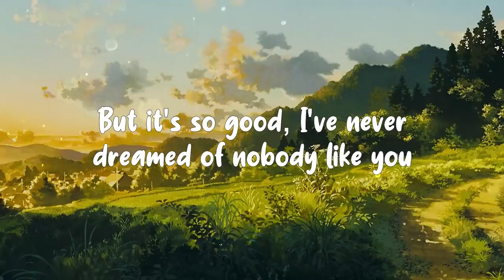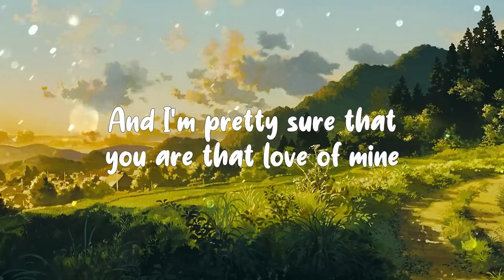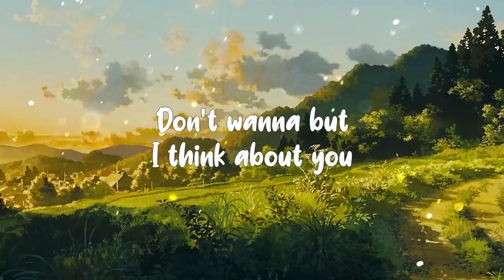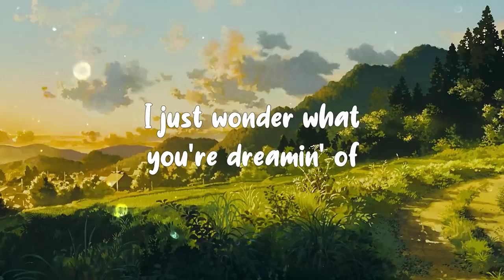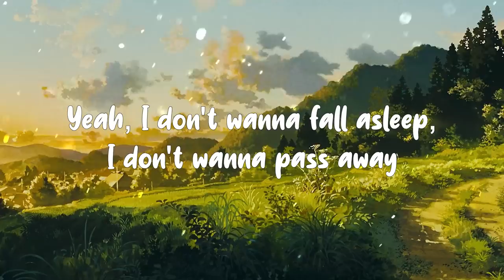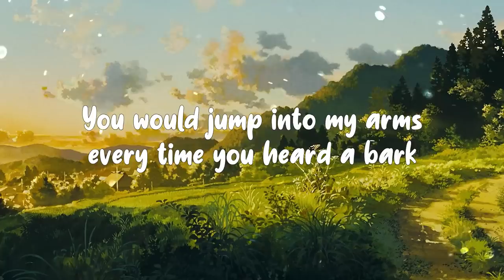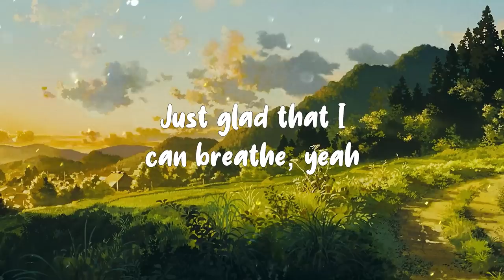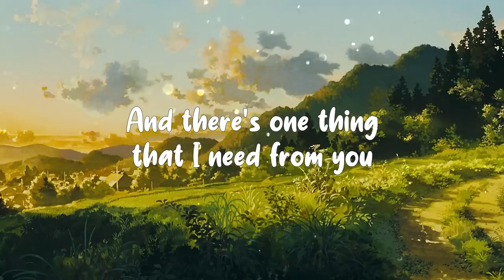Ruth B. - Dandelions (Lyrics) Glass Animals, Powfu, Jeremy Zucker